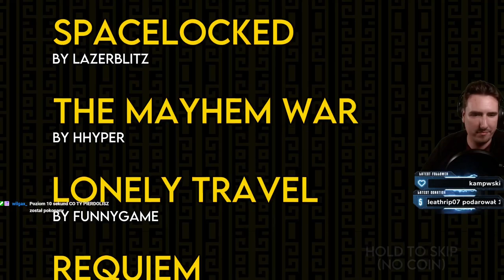Powrót UŚMIECHNIĘTEJ traumy - Geometry Dash #18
Geometry Dash to gra, która dawno temu zdobyła popularność prostym gameplayem, naciskaniem jednego przycisku do muzyki. Od tego czasu nie grałem, ale okazuje się, że
TA GRA EWOLUOWAŁA!

Od jakiegoś czasu podbijam mapy platformowe z mega zajawką i brakiem
problemu bo jestem dobry w platformówki xD
Uważasz, że znasz mapę, która mnie zagnie? Zapraszam do komentarzy.
Zaznaczam, że gram tylko w poziomy platformowe, żadnych autoscrolli bo oszaleję XD

Zapraszam też na stream w każdy wtorek i środę o 18:00!

Rodziały:
00:00 Wstęp
01:00 Grand Arena Showdown
19:20 Stella Infection